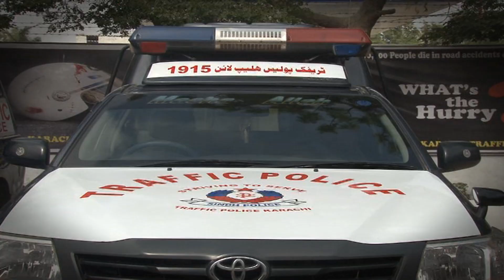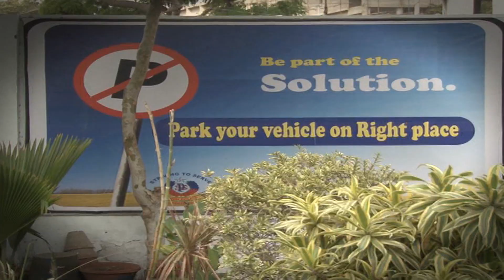Karachi Traffic Police Duty || Hot Weather in Karachi || Traffic Awareness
Karachi Traffic Police Duty
Hot Weather in Karachi
Traffic Awareness

 YouTube 👉 👉 chaltayphirtay
Follow   👉 👉 chaltay_phirtay2020